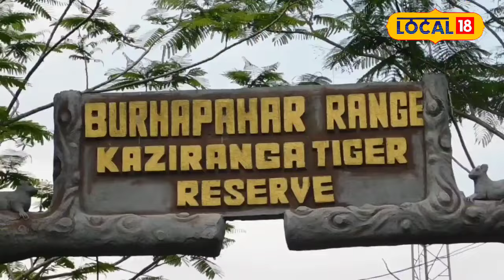Kaziranga National Park : কাজিৰঙাৰ তৃণভূমিত শুভ্ৰতাৰ আচ্ছাদন